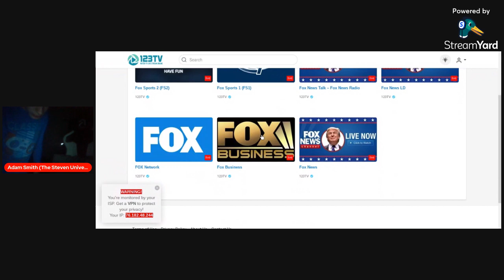I CAN WATCH THE MASKED SINGER ON WEDNESDAYS!!!